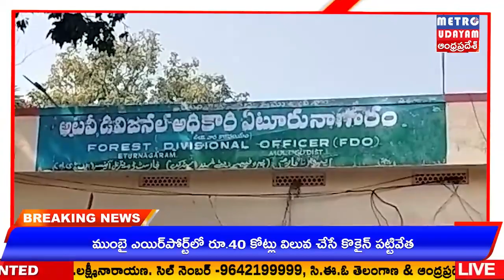METRO UDAYAM ||అడవుల సంరక్షణకు ప్రత్యేక చర్యలు చేపడుతున్నాo- డివిజనల్ ఫారెస్ట్ రేంజ్ ఆఫీసర్ నరేందర్